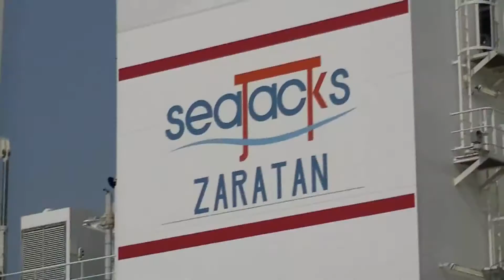Seajack Zaratan in Amsterdam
Seajack Zarlatan in Amsterdam